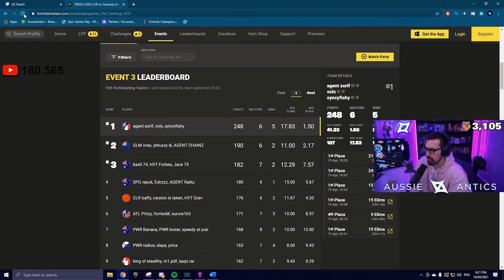Introducing JFT Volx😈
🎮 Use Code "JFT" in the Fortnite Item shop to support us!

00:00 Part 1 - Yucy
00:47 Part 2 - Spoonzy